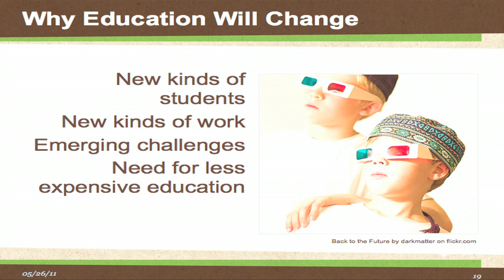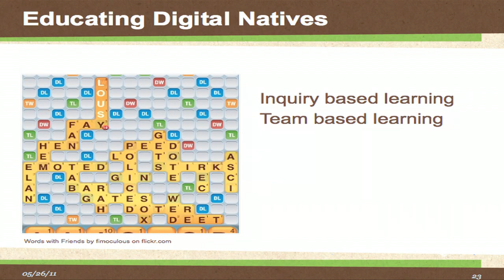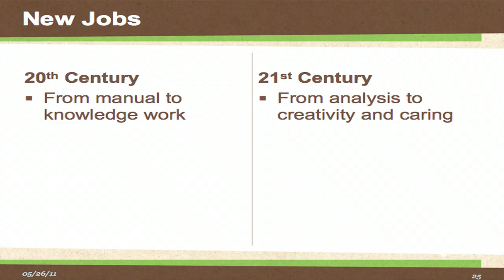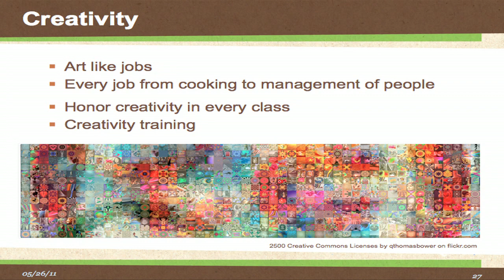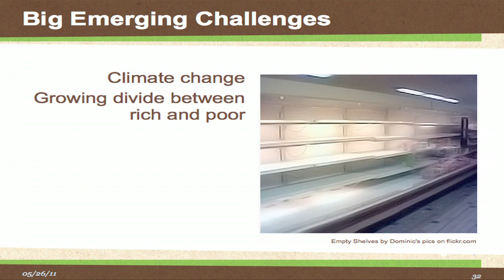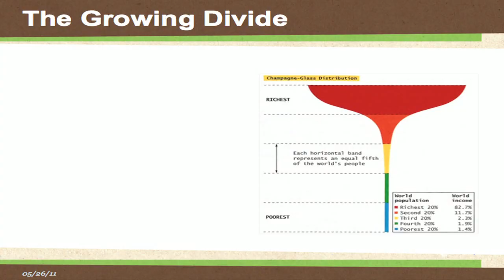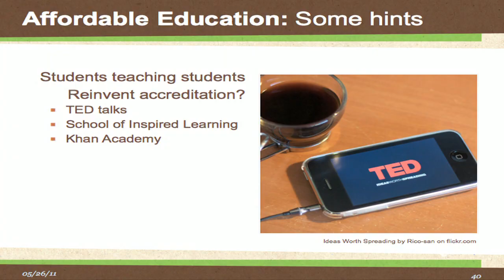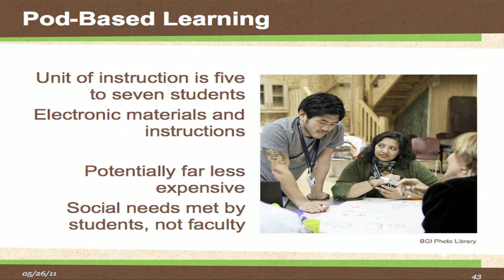TEDxEastsidePrep - Gifford Pinchot III - The Future of Education: Purpose and Methods Both Change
Gifford Pinchot III was a founder of the Bainbridge Graduate Institute and when you talk with him you know that he absorbs a lot of ideas about education. Focusing on how to run a business in an ethical and sustainable way, the Bainbridge Graduate Institute challenges the assumed conflict between profits and ethics. As the world changes many of our assumed conflicts in education deserve to be challenged and we're looking forward to Gifford's insights.